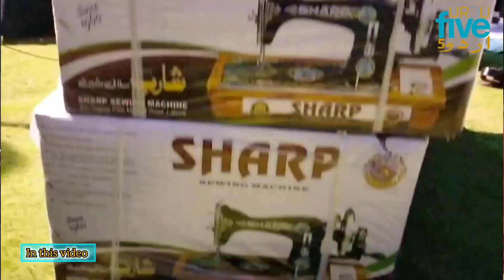Students mai sewing machines aur wheelchair distribute ki gy|Alkhidmat Foundation sb se agy